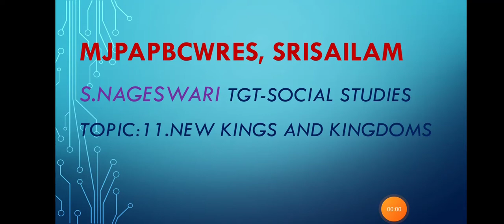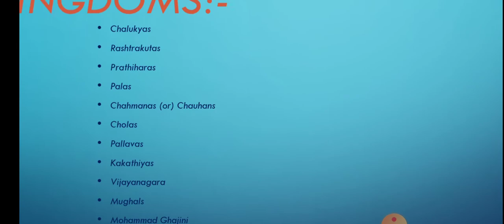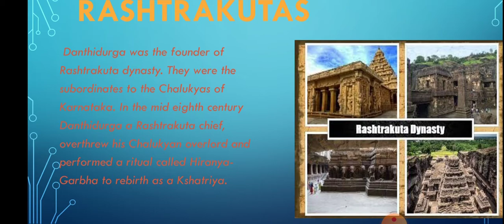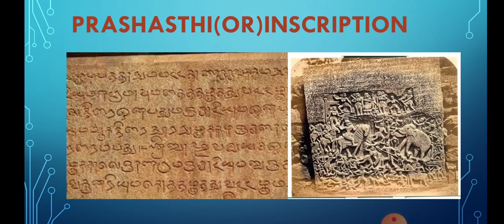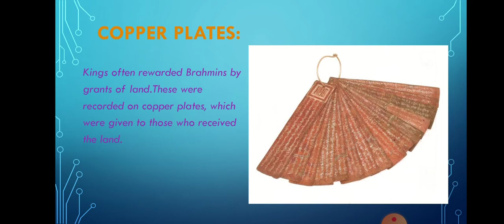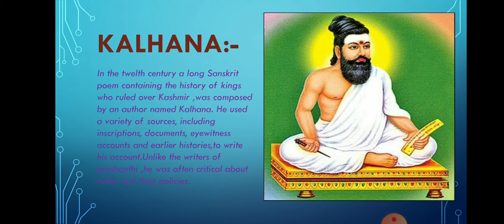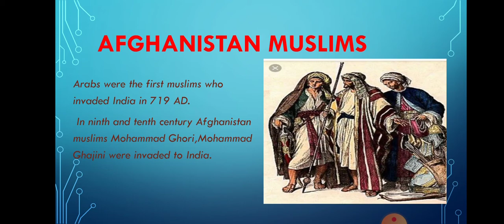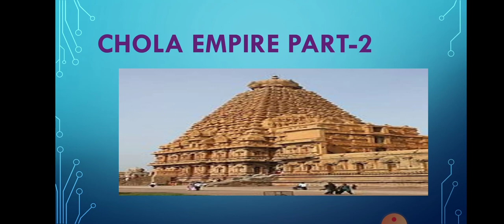October 13, 2020